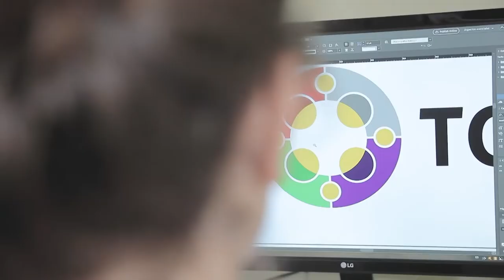Compacto Entre Todos - Edición N° 517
El sábado 4 de junio sale la nueva edición de Entre Todos, el quincenario de la Arquidiócesis de Montevideo. Enterate cuáles son los contenidos más destacados en CompactoEntreTodos.